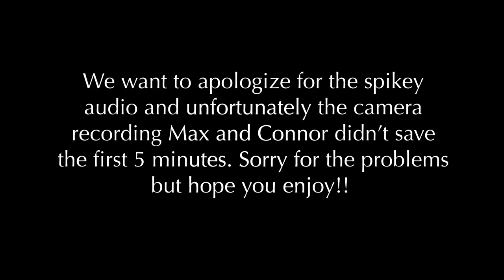Overtime's Hersey Hoops Podcast Episode 12 feat. Ethan Roberts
Senior Max Hanson and Sophomore Connor Durkin interview Coach Rowley and this weeks guest, Ethan Roberts. We recapped the games since the last podcast, had a fabulous unscripted segment, and had a blast with our newest segment: Start, Bench, Cut. We also talked about their upcoming game, tomorrow against Rolling Meadows @7:30 and Saturday against Grayslake Central @1:00! Everyone cheer them on and show some love at the games! If you can’t make the games watch the livestream with Max and Connor announcing, there will be a link sent out on Friday!